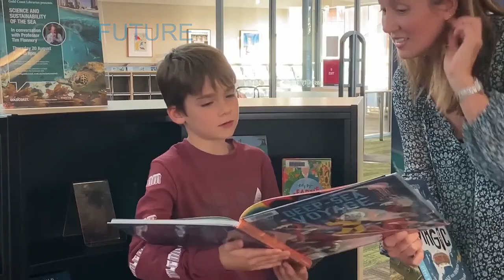2020 National Science Week Launch + Science Saving Lives Event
Join us as we officially launch National Science Week 2020 and our special ‘Science Saving Lives’ forum.

 Following the official launch of National Science Week 2020, stay online for a very special event that will take you behind the scenes of Australia’s COVID response. Our expert panel will reveal how maths and science expertise has helped to save lives, guide strategy, and keep many more Australians safe.

Our forum 'Science Saving Lives – The Stories Behind Australia’s COVID Success' is a free public event.

Joining Science & Technology Australia CEO Misha Schubert in conversation will be:

- Professor Allen Cheng, Director of the Infection Prevention and Healthcare Epidemiology unit at Alfred Health
- Dr Deb Eagles, Deputy Director, Australian Centre for Disease Preparedness at the CSIRO in Geelong
- Dr Kudzai Kanhutu, Superstar of STEM, infectious diseases physician, telehealth clinical lead and Deputy Medical Information Officer at the Royal Melbourne Hospital
- Professor James McCaw, Professor of Mathematical Biology at the University of Melbourne
- Professor Paul Young, Professor of Virology and Head of School (School of Chemistry & Molecular Biosciences) at the University of Queensland who heads the team working on one of the leading contenders for a COVID vaccine.